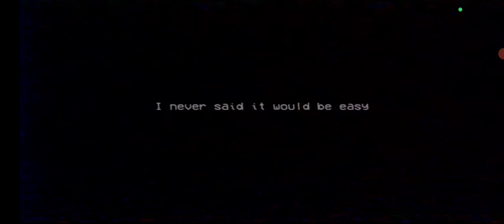Poppy Playtime Chapter 3,Poppy 3 Stream,Poppy 2,Poppy 2 Stream,Poppy Mobile,Poppy 4,Roblox